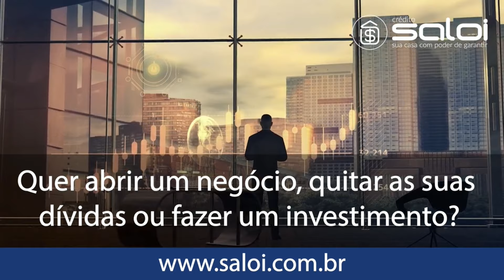TABUCA JRS x SÃO PAULO - FUTSAL | SUB 8 (FULL HD)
16/03 ÀS 16H00 -
CATEGORIA SUB 8 -
AMISTOSOS 2024